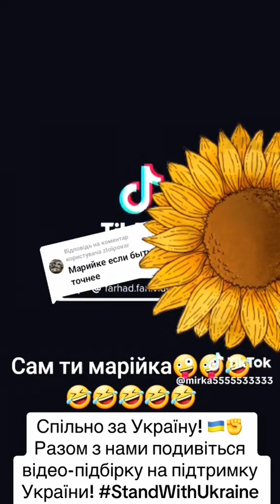Голландец в роли юмориста, шутит про Россию! 🇳🇱😄 Веселый юмор и сатира, чтобы поднять настроение!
Голландец в роли юмориста, шутит про Россию! 🇳🇱😄 Веселая доза политического юмора и сатиры, чтобы поднять настроение!